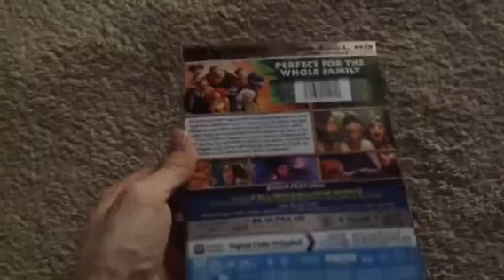4K Ultra HD Blu-ray Update for June 25, 2021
I got The Croods: A New Age at Target today since I haven't seen that sequel yet.